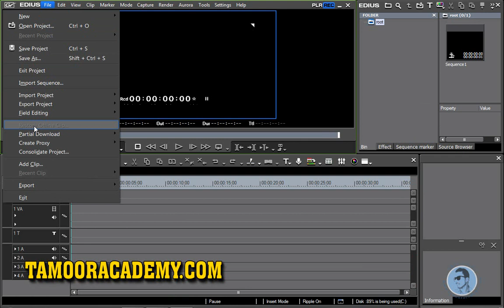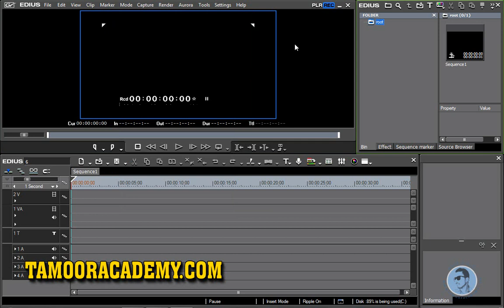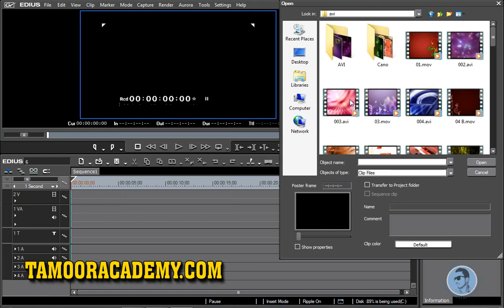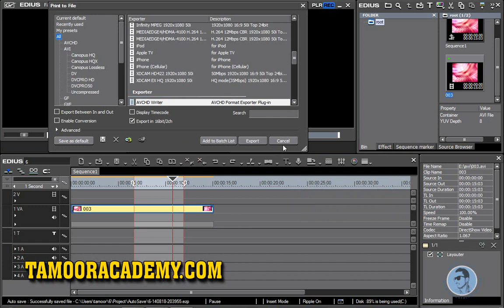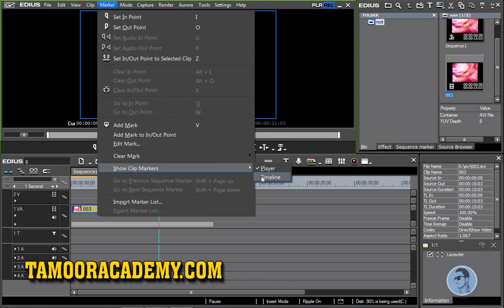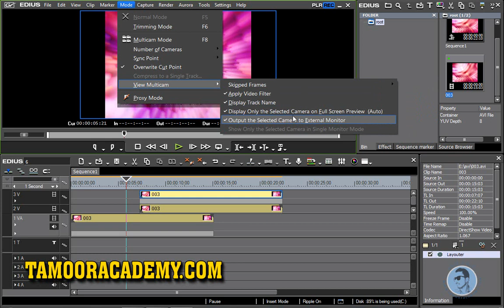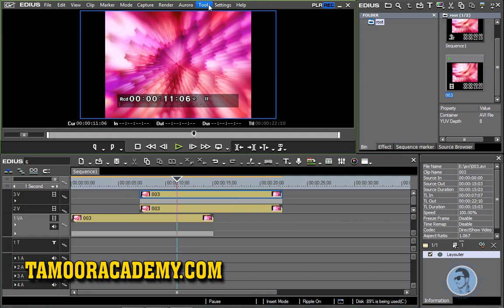How to use Marker and mode menu in edius full urdu tutorial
in this video u will learn how to use marker and mode menu full tutorial in urdu and hindi..video mixing in urdu

video editing in urdu..